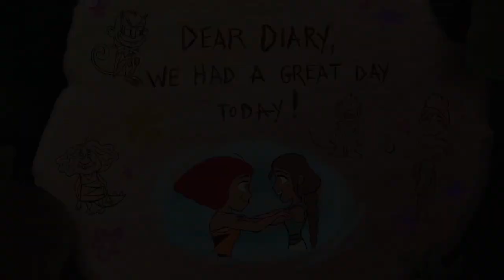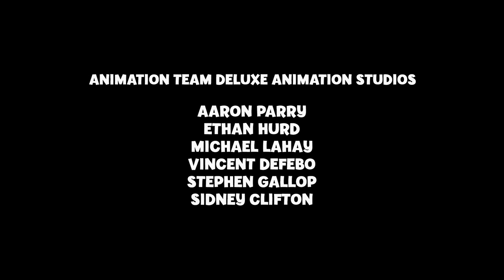The Croods A New Age: Dear Diary World First Pranks (2020) Short Film